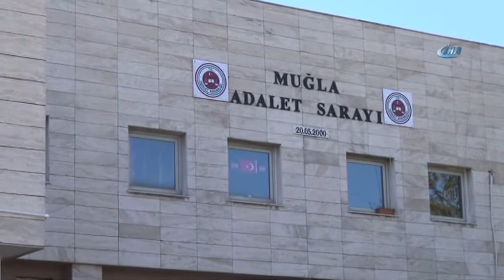PKK’lı Hainleri Muğla’ya Getiren Balıkçı Teknesi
Muğla’da iki ayrı operasyonda etkisiz hale getirilen 10 teröristi, Suriye’nin Lazkiye kentinden getirdiği tespit edilen “Santo” adlı balıkçısı gemisi ilk kez görüntülendi.

Suriye’nin Lazkiye kentinden geçen hafta Muğla’nın Seydikemer ilçesine Akdeniz üzerinden tekneyle gelen 4 PKK’lı terörist ile onlara yardım eden 3 şüpheli buluşma noktasında düzenlenen operasyonla yakalanmış, olaydan 1 gün sonra Köyceğiz ilçesi Toplarlar bölgesinde çıkan çatışmada ise 5 terörist ölü ele geçirilmişti. Kaçan 2 teröristten biri ise EYP hazırladığı sırada meydana gelen patlamada ölü olarak ele geçirilmişti.

Muğla’da geçen hafta 6’sı ölü, 4’ü sağ olarak yakalanan PKK’lı teröristlerin, 2 kardeşi dağda olan Suriye uyruklu ‘Fuat’ kod adlı Ebu Reşit yönetiminde Lazkiye’den Türkiye’ye getirildiği ortaya çıktı. Nisan ayında Van’da yakalanan örgüt mensupları, PKK’nın Batı illerine deniz yoluyla terörist sokacağını itiraf etti. Güvenlik kuvvetleri, Ege ve Akdeniz kıyılarında tedbirleri artırdı. Elde edilen bilgilerle, Muğla’nın Seydikemer ve Köyceğiz ilçelerinde operasyonlar düzenlendi. 28 Eylül’de, “Santo” adlı tekneden şüphelenen güvenlik kuvvetleri, 4 mürettebat ile Ebu Reşit’i gözaltına aldı. Gözaltına alınan Ebu Reşit, ‘Santo’ isimli tekneyle Lazkiye’den Türkiye’ye son 1,5 ayda 6 sefer yaptıklarını itiraf etti.

Sahil Güvenlik ekipleri tarafından bağlanan 35 metre boyundaki trol olarak tabir edilen “Santo” isimli balıkçı teknesi, Fethiye’deki bir yediemine teslim edildi. İlk kez görüntülenen teknenin üzerine teröristlere ait yaşam malzemesi ve çelik yeleklerin olduğu gözlendi. Halen Türk ve Kongo bayraklarının asılı olduğu teknenin Lazkiye’den hareket eden tekneye her seferde önce Suriye, ardından da Kongo bayrağı çekildiği, Türkiye kıyılarına yaklaşınca da dikkat çekmemek için tekneye Türk bayrağı asıldığı kaydedildi.